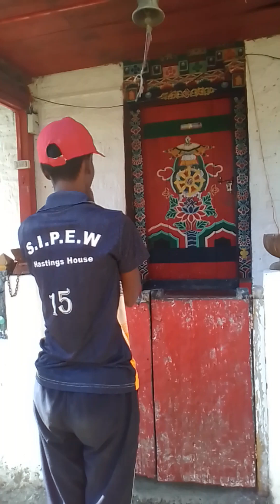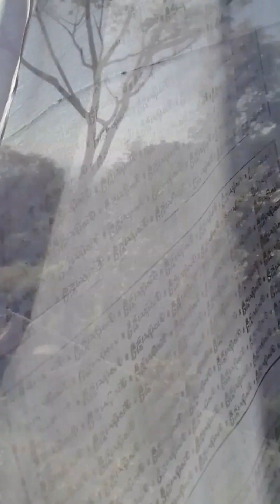Chunavati (Buxa hill forest) Last part.